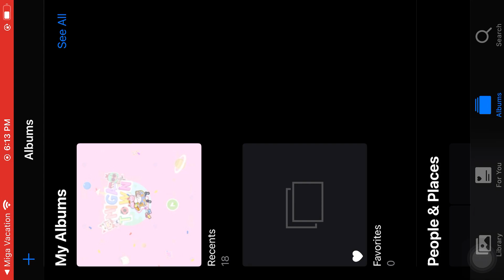"MIGA TOWN MY VACATION" Mobile Game Review Official XiHe Digital (iOS,Android)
Miga Town My Vacation: apk, mod apk download, apk full version, mod apk unlocked all and mod for iOS and Android. It's simple. Review: it's games for free and games for kids.Miga Town My Vacation is just ok in games. I Recommend that U Download this Game.👍 Miga Town My Vacation Gameplay pros: ❤️it's good game art design ❤️its game fluency is good ❤️it's good for kids ❤️it's very good game control 🍺 Please hit the 🍕 Like button!👍 and subscribe Betty's channel but turn off the notifications

00:00 APK
03:12 MOD APK DOWNLOAD
06:42 APK FULL VERSION
09:50 MOD APK UNLOCKED ALL

👎 Miga Town My Vacation Game Cons: 🔥Too much ads :-(.

💰 Mobile Game Monetization Model (Game Ads type) : Miga Town My Vacation have God damn it ! Too Many Video Ads Between Game Levels and Banner Ads. Gamer always Hate them. Remove Them pls~, and it may help the XiHe Digital and it's investors get some profit.

👏 Thanks to XiHe Digital

🎨 Game Art Design: 4 Stars (of 5 Stars). Not Bad ! I Like Miga Town My Vacation.

💡 Game Ideas: 3 Stars (of 5 Stars). Keep Up Efforts for it ! Miga Town My Vacation.

🏰 Game Story: 3 Stars (of 5 Stars). Keep Up Efforts for it ! Miga Town My Vacation.

🚥 Game Control: 5 Stars (of 5 Stars). Awesome ! I love the Miga Town My Vacation game control.

✈ Game Smoothness: 5 Stars (of 5 Stars). Awesome ! I love the Miga Town My Vacation game smoothness.

🎵 Game Music: 1 Stars (of 5 Stars). Keep Up Efforts for it ! Miga Town My Vacation.

🔈 Sound Effect: 3 Stars (of 5 Stars). Keep Up Efforts for it ! Miga Town My Vacation.

🎮 Game Login: No need to log in to any account to play Miga Town My Vacation

🍎 Google Play XP: No, I have not gained any XP in Miga Town My Vacation

🃏 Kaspersky Security Scan: Great! Miga Town My Vacation is a Safe Game. No Virus or Trojan.

🃏 Norton Security Scan: Great! Miga Town My Vacation is a Safe Game. No Virus or Trojan.

👀 Miga Town My Vacation mod download ? Miga Town My Vacation apk download ?

NOW (Jan 08, 2022) ,You can download  in GooglePLayStore (Android) or AppleAppStore (iOS)